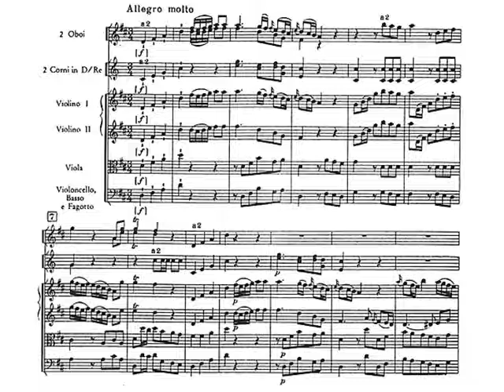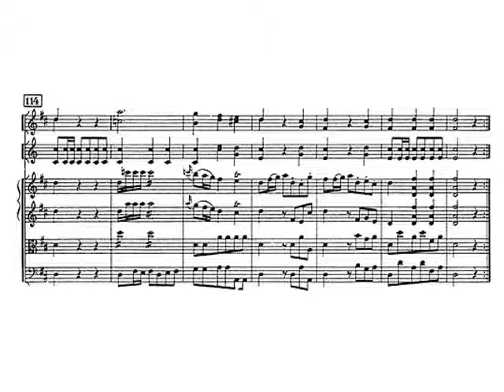J. Haydn: Sinfonía nº 19 en Re Mayor I - Allegro Molto Symphony No. 19 in D major Sheet Music